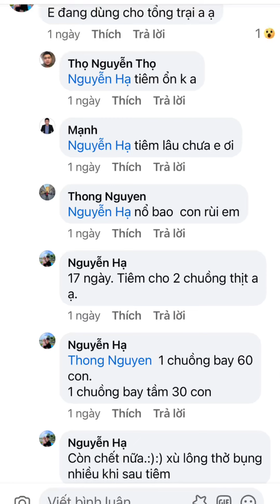Vì sao lợn chết do tiêm vắc xin dịch tả lợn châu phi